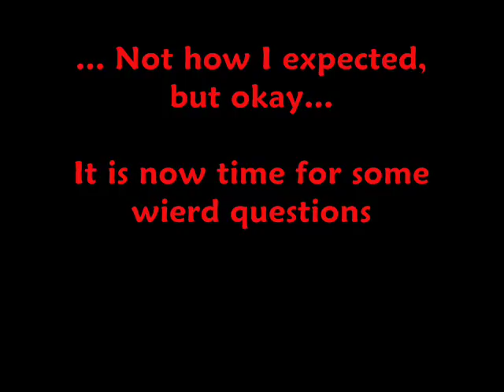Sasuke and Gaara say "Believe It"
This is from an anime.. thingy... and the voices of Sasuke and Gaara say.. well, "Believe It"

Ending Song: Baby It's You-Jojo